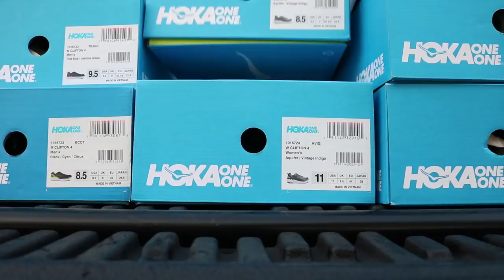Olympian Leo Manzano Surprises His Old High School With New HOKAs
Local High School. Local Olympian. Local Race. Local store.

We were honored to be a part of a local effort, one we hope inspires the next generation of runners. We'd like to thank HOKA ONE ONE, Marble Falls High School, Leo Manzano, and The Schrader 1600 for allowing us to offer a helping hand in the Austin running community.

Running changes everything.